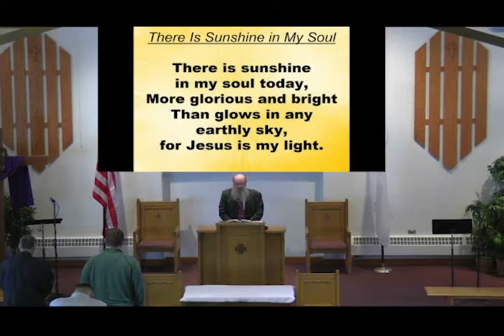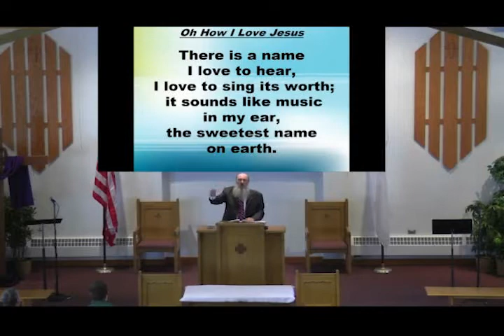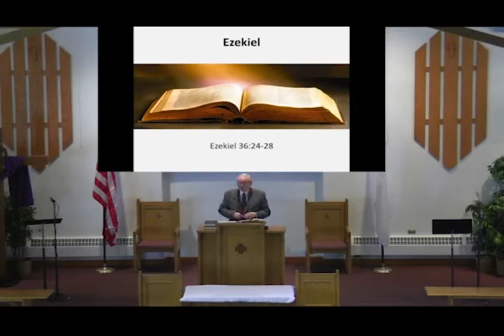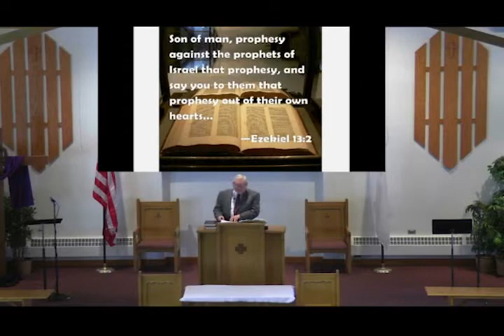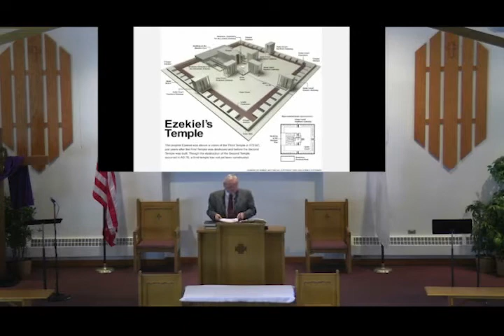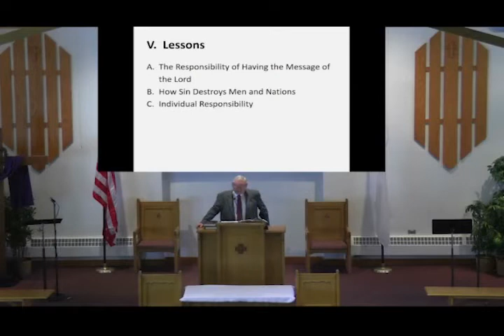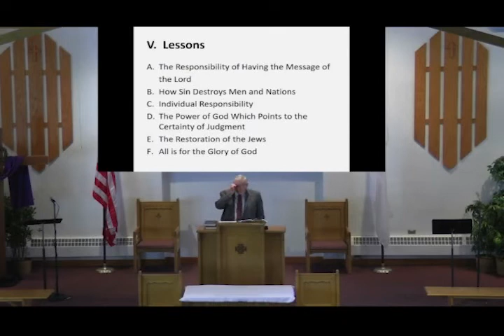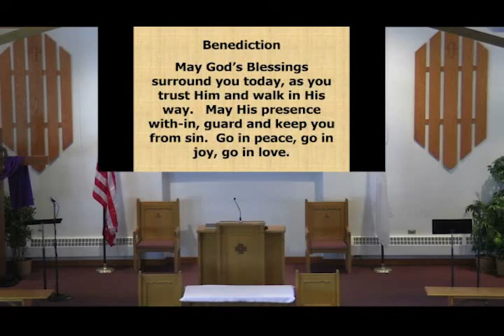FCCH Video Sermon - 2022 - 05/22 - Sunday Sermon - Dan Nichols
Scripture Reading: Galatians 6:7

"Do not be deceived, God is not mocked; for whatever a man sows, this he will also reap"

Message: Ezekiel 36:24-28

Credits-
Church Photo: Marlon Santoyo/FCC Hessville
Sky Photo: Shuttershock
Audio Editing: Eric Dusek/Region IT LLC
Video Editing/Creation: Eric Dusek/Region IT LLC